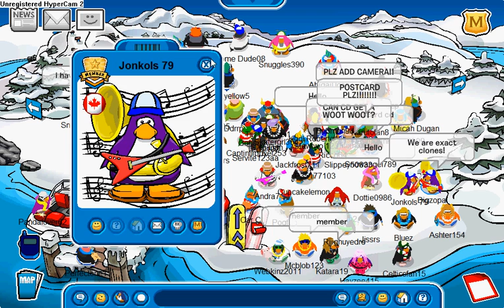Club penguin clones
A person clones my outfit!